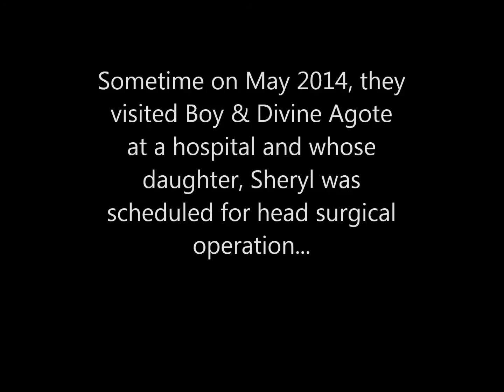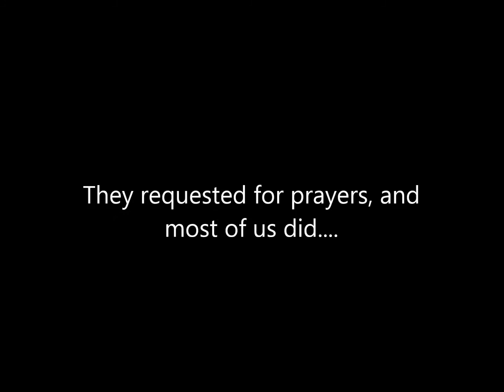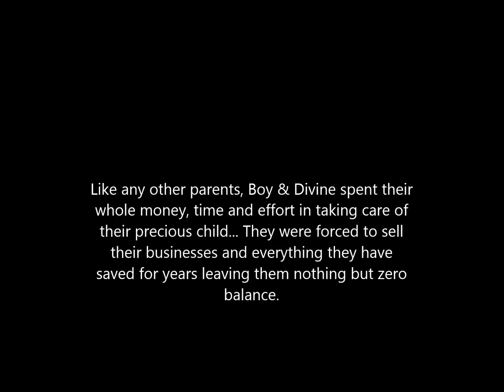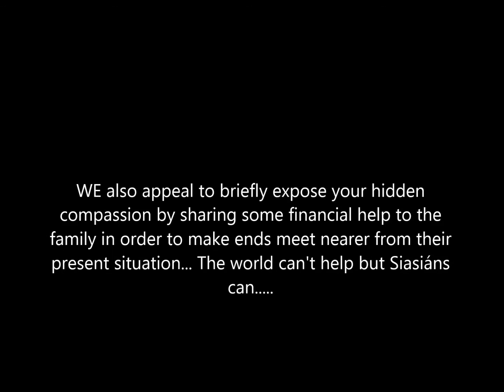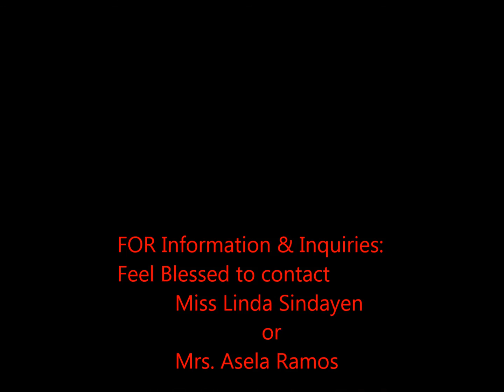SMK appeal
This video is an appeal for and on behalf of Diego and Divine Agote by some compassionate ladies of Siasi whose daughter, Sheryl is courageously fighting an illness that needs radiation to cure... Thanking people from Siasi, Sulu.